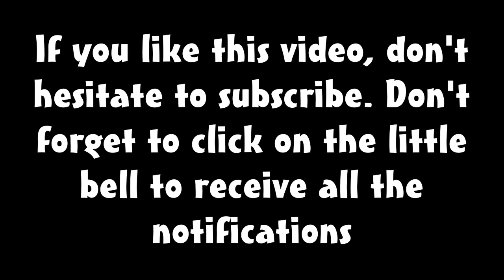🦊 ADOPT ME KITSUNE ! HOW TO GET KITSUNE PET IN ADOPT ME 2021 ? HOW MUCH IS IT ? 🦊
Hello Everyone
In This video I will show you All Information of kitsune pets in adopt me roblox 2021

🦊 Adopt Me features a lot of unique and interesting pets. One such is the Kitsune. If you are a Naruto fan, then you probably know about the nine-tailed fox, don’t you? However, this Kitsune pet is inspired by the nine-tailed fox but the only difference is it has 7 instead of 9 tails. So, if you are wondering how to get one or how much is the Kitsune worth right now, then you are at the right place as we have all the information you need. Here’s everything you need to know.

Adopt Me 2021 : Currently, Adopt Me is live with the Farm aka Spring update which introduced a new pet- Ladybug and some map changes. The Ladybug is a rare pet but the chances of getting one are fairly easy. Pets which are legendary and are only available during certain events are really hard to own. However, the Kitsune pet isn’t among them. The Kitsune is a 7 tailed-fox pet resembling the famous Nine-tailed fox from the Naruto anime. The pet looks really cool and is available to purchase from the Pet Shop in Adopt Me. 🦊

Don't forget to click on the little bell to receive all the notifications when my videos are released. I would be happy to read your comments and leave a blue thumb to encourage me.

What is ROBLOX? ROBLOX is an online virtual playground and workshop, where people of all ages can safely interact, create, have fun, and learn. It’s unique in that practically everything on ROBLOX is designed and constructed by members of the community. ROBLOX is designed open for people of all ages.